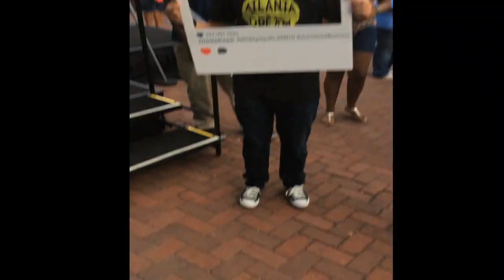Atlanta Dream Highlights - 2014